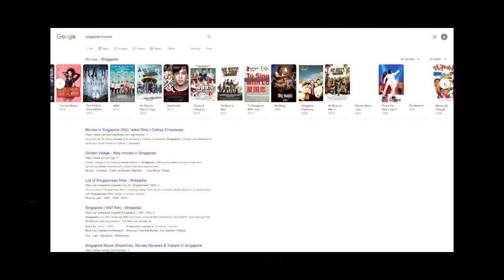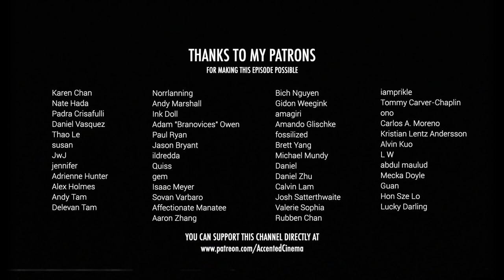50 Chinese Movies You Should Watch Before You Die | Video Essay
Watching only the most famous Chinese films to learn about Chinese culture, is like only ordering the most famous dishes from Chinatown. A lot of nuances are missing if you don't look for the local stuff. So in this episode, I'm going to recommend 50 Chinese films for you, some famous, some not, all of which have a huge effect on Mainland China, Hong Kong and/or Taiwan. They aren't necessary the best films. But they defined the shared memories of my generation.

Also, am I the only one who grew up watching Ten Brothers?